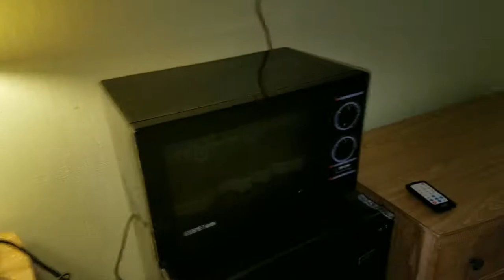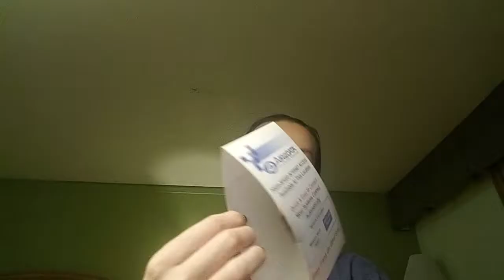Vloggy Style: Staycation at Days Inn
Just a tiny staycation to beat the heat!

Here's some of my contact links for you internet savvy peeps:
World of Warcraft: Denma-Dizzykat#1819  LazyNPC-Lita#1412